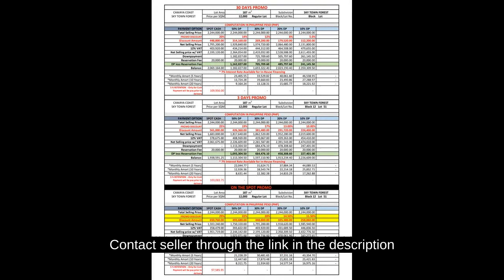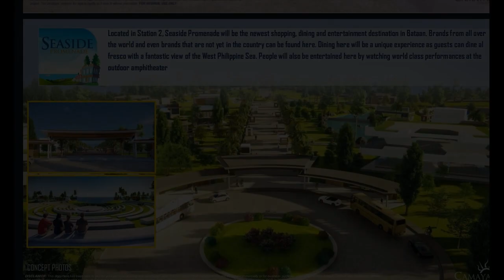BEACH FRONT LOT PROPERTIES AND CONDO